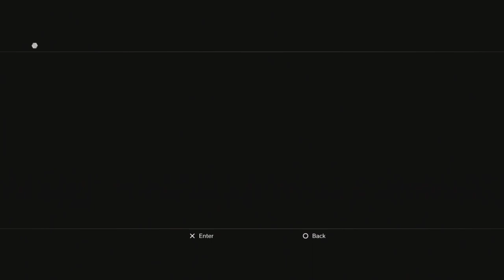Final Fantasy X HD Remaster - 100% Commentary Walkthrough - Part 21 - Sinspawn Gui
Welcome to part 21 of a commentary playthrough I will be doing for the remastered edition of Final Fantasy X. Operation Mihen commences, and it only takes about 15 seconds for a major fail to occur. It's up to Yuna and her guardians to clean up the mess and defeat Sinspawn Gui...